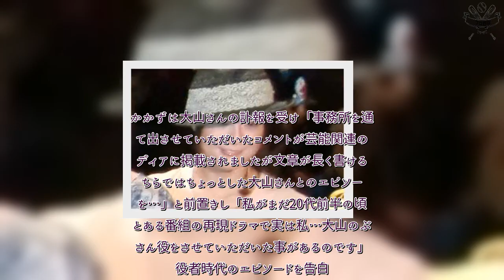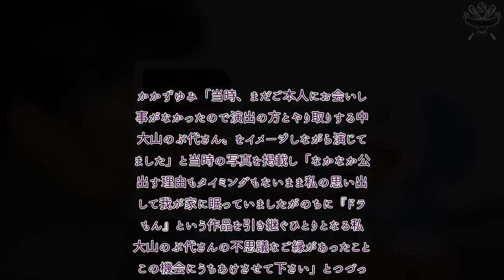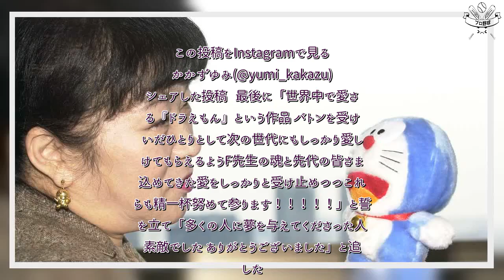H91- 現「しずかちゃん」役の声優・かかずゆみ、大山のぶ代さんとの意外なつながりを告白「この機会にうちあけさせて下さい」